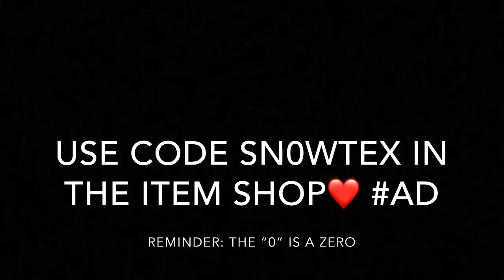Going into Party Royale and acting like A Default but with the RAREST Backbling in Fortnite 2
Use code Sn0wTex in the Item Shop#ad❤️❤️